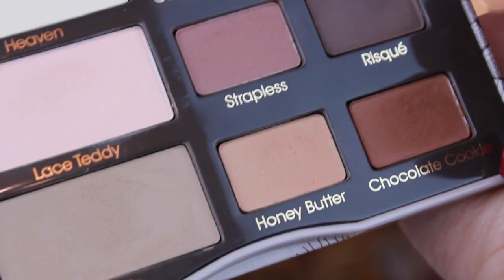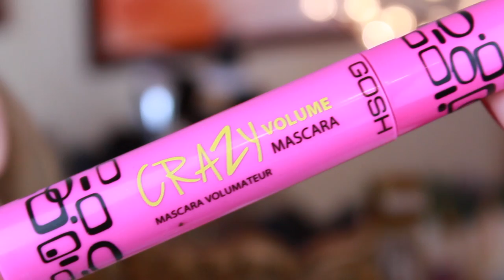Сияющий летний макияж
Косметика, которую я использовала:

Глаза:
- База MAC Pro Longwear Paint Pot (Soft Ochre)
- Палетка теней Too Faced Natural Matte
- Тушь Gosh Crazy Volume

Лицо:
- Консилер LA Girl Pro Conceal (Classic Ivory)
- Тональная основа Tarte Amazonian Clay Full Coverage Foundation (Fairly Light Neutral)
- Румяна Milani Baked Blush (Luminoso)

Губы:
- Faberlic 4730

Кисти, которые я использовала:
- Спонж Real Techniques Miracle Complexion Sponge
- Плоская кисть для теней из набора Sedona Lace Luxe Essentials Brush Set
- Кисть для хайлайтера Sigma - Tapered Highlighter F35